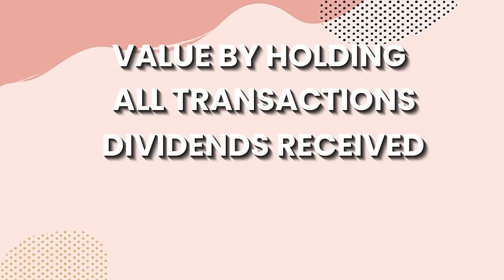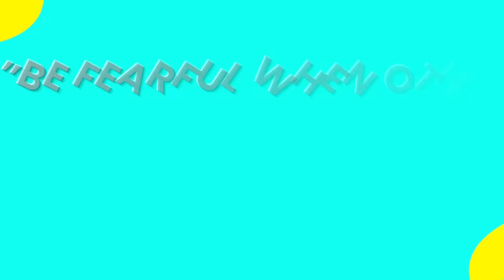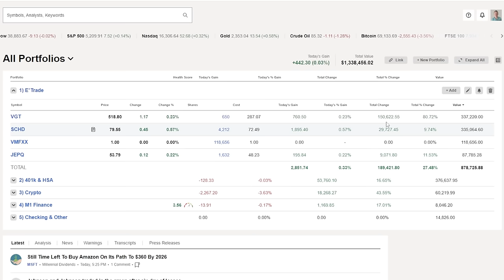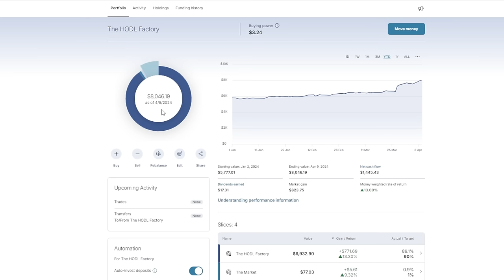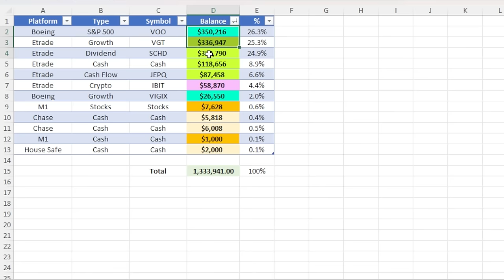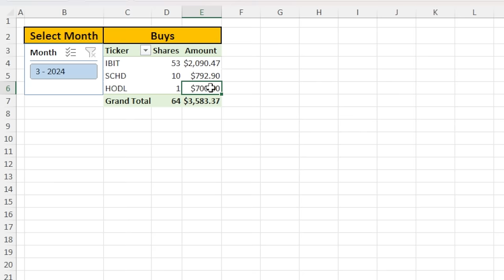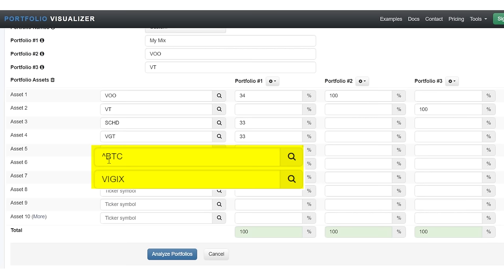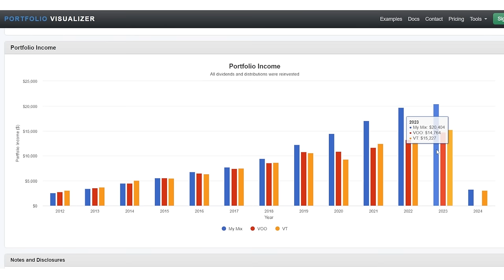Inside My $1,338,460 Portfolio | March Update 2024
Join me in my March 2024 portfolio update as I celebrate reaching a new milestone of $1.3 million! 🚀 In this video, I'll share the strategies that have maximized my returns and generated substantial dividends. I'll walk you through my latest investment moves and their reasons, offering insights into how diversification and smart choices contribute to steady portfolio growth.

We'll explore the benefits of long-term investments and how to select ETFs that align with your financial goals. Whether you're aiming for retirement or seeking financial independence, these insights will help you make informed decisions. 🌟

⏰Timestamps‌
0:00 - Intro
1:20 - Stay Grounded
3:59 - Portfolio Overview
16:49 - Portfolio Contributions
19:16 - Dividends Received
21:23 - Portfolio Performance
26:37 - Looking Ahead

Perks:
1)  A HUGE thank you from me!
2)  Custom emojis & custom badges
3)  Google & Excel Sheets from the videos (and more)

💰Try Seeking Alpha Premium FREE & Save at least 20% on a subscription with the

💰Open an M1 Finance account to build long-term wealth on autopilot with this

This video is about Inside My $1,338,460 Portfolio | March Update 2024. But It also covers the following topics:

Portfolio Management Tips
Stock Market Analysis 2024

Video Title: Inside My $1,338,460 Portfolio | March Update 2024

✅  About Jeff Teeples

Join me on a journey to financial freedom! Discover simple, time-tested solutions for long-term success. 🚀  Let's grow! 🌱